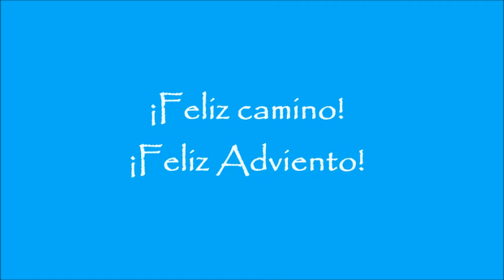Altarcillos Adviento 2020. COLEGIO NUESTRA SEÑORA DEL CARMEN - FEC